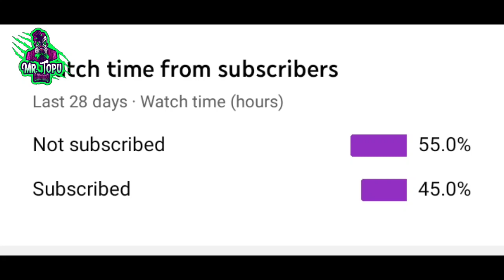New Jump Headshot Trick Free Fire Bangla.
please dont break my heart

🆔 Free Fire Id Name :- ᴹʳメTopu_YT (Bangladesh Region)

            ⚔️ Mobile Specification ⚔️
⚔️Name : Realme 5i

1.Garena Free Fire Indonesia Live
2.Garena Free Fire Brazil Live
3.Garena Free Fire Brasil Live
4.Garena Free Fire India Live
5.Garena Free Fire Singapore Live
6.Garena Free Fire Thailand Live
7. Garena Free Fire Bangladesh Live

ignore this 👉
Jump Headshot Trick Bangla,
new headshot trick free fire after update 2021,
new headshot trick free fire after update 2021 tamil,
new headshot trick free fire after update 2021 telugu,
new headshot trick free fire after update 2021 malayalam.